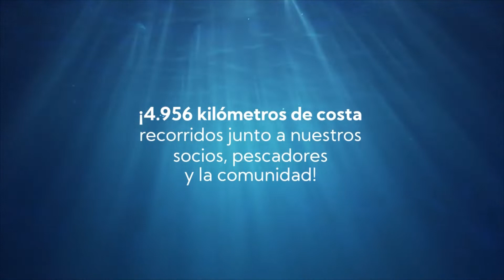Hito Cero Deportes 15 de Diciembre de 2021